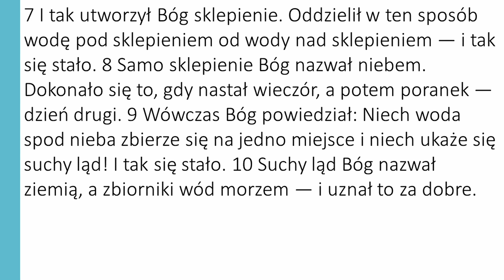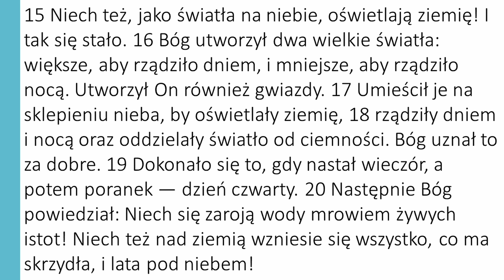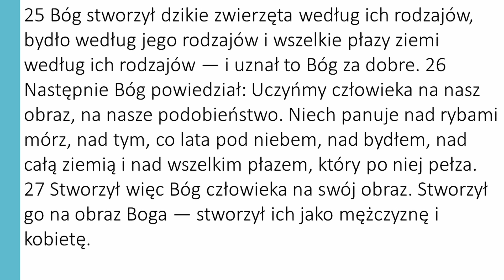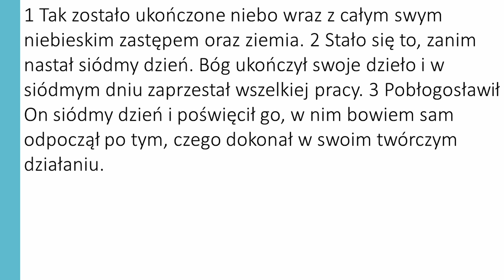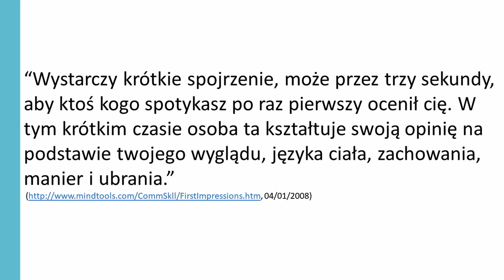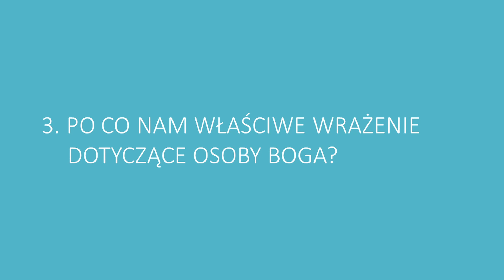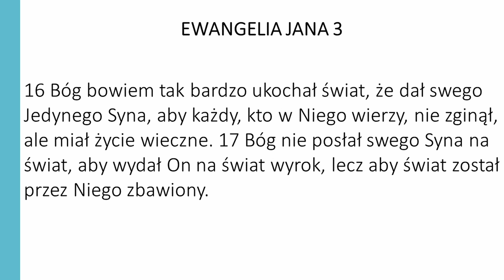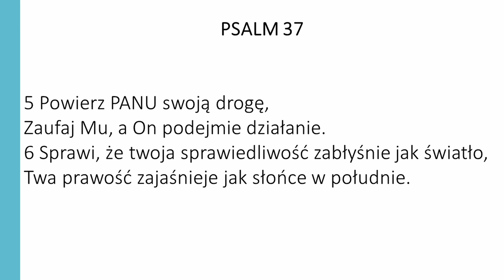Pierwsze wrażenie dotyczące osoby Boga - kazanie, Andrzej Kempczyński, 2022.07.10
1 Księga Mojżeszowa 1:1-2:3